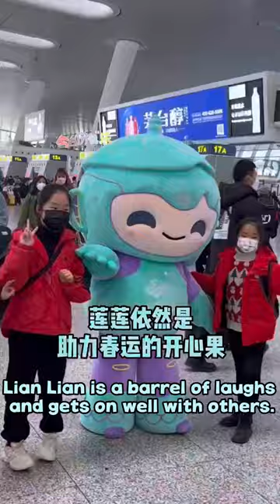Follow Cong Cong, Lian Lian, and Chen Chen to visit Hangzhoudong Railway Station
With the Spring Festival travel rush kicking off, Hangzhou Railway Stations are expected to send a huge large number of passengers home and across the country.